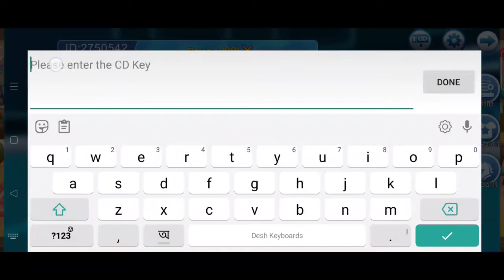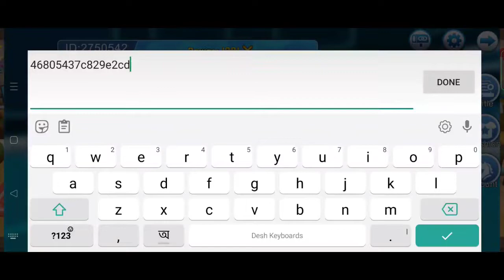NEW YEAR NEW CD KEY🥳|| 1st JANUARY || POKÉMON EVOLUTION😍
Ignore:~

bhailogkaadda, bhailogkaadda pokemon x, bhailogkaadda pokemon, dynamo gaming, pokemon let's go pikachu, pokemon game in hindi, pokemon game for android, how to play pokemon let's go pikachu on android, pokemon lets go pikachu in hindi, pokemon lets go pikachu hindi gameplay ep01, pokemon games, pokemon episodes, finestly, pokemon x and y gameplay in hindi, ash pokemon master kab banega, pokemon in hindi, pokemon new episodes, pokemon movie in hindi